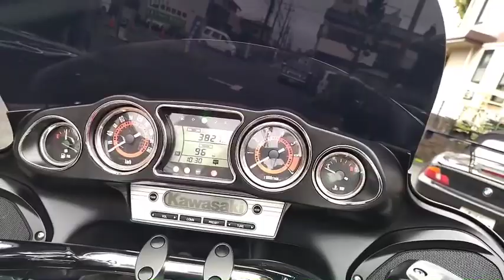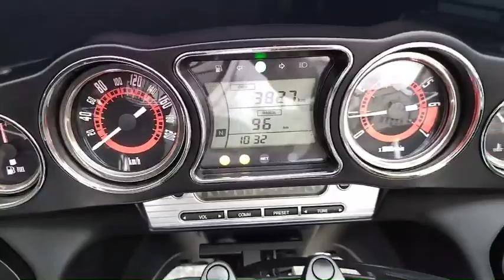KAWASAKI VULCAN 1700 VAQUERO